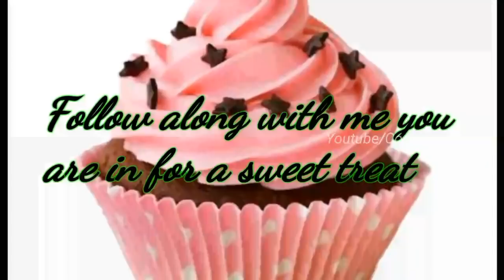3 ചേരുവകൾ കൊണ്ട് ആർക്കും ഉണ്ടാക്കാവുന്ന ടീ കേക്ക് / 3 ingredient tea cake recipe in malayalam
hi foodied ,
this is the recipe video of a simple 3 ingredient tea cake recipe by cookwithroshna .

Ingredients:

egg 4 medium sized
sugar 100gm
maida 100gm
vinegar or lemon juice 2tsp